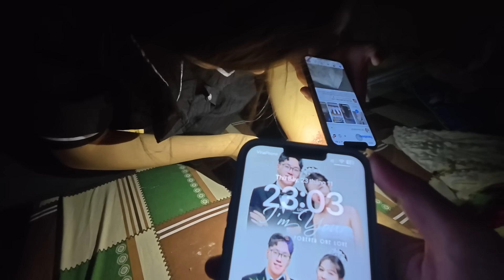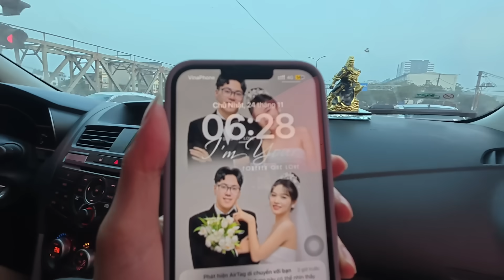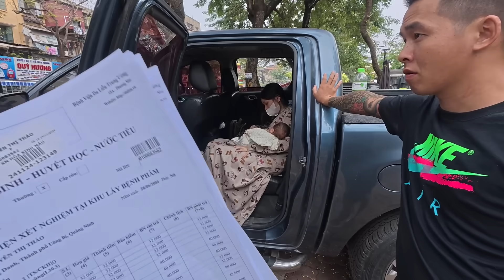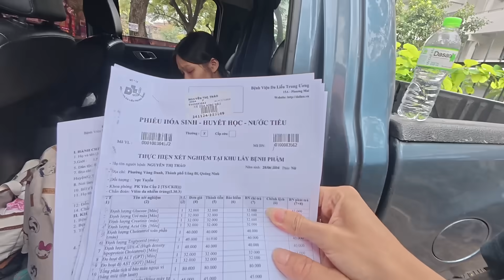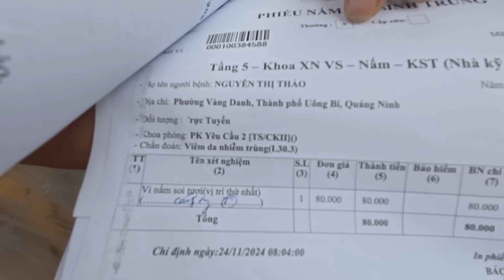Cuộc gọi khẩn cấp 12h Đêm Đưa Thảo Lên Bệnh Viện Gấp Bệnh Đã Quá Nặng | Dương KC